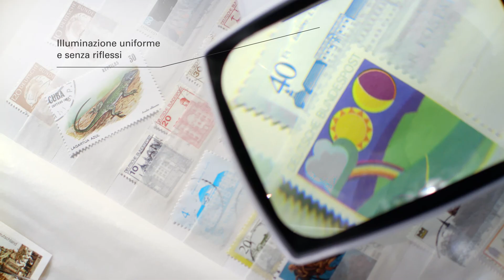Eschenbach Optik - visolux+ (IT)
visolux+ è l'ausilio ottico e per la lettura che consente di osservare fotografie, vecchi francobolli, senza perdere di vista i più piccoli dettagli. Grazie all'ingrandimento 3x e a un campo visivo incredibilmente ampio, visolux+ assicura in ogni momento il massimo comfort visivo. Questa lente da tavolo offre il massimo comfort grazie all'ergonomico oculare inclinato e alla forma compatta. L'illuminazione a LED uniforme e a elevato contrasto si adatta facilmente alle singole esigenze di luce grazie a un filtro preregolabile. Lo spegnimento automatico dopo 30 minuti consente di risparmiare energia quando visolux+ rimane accidentalmente accesa.